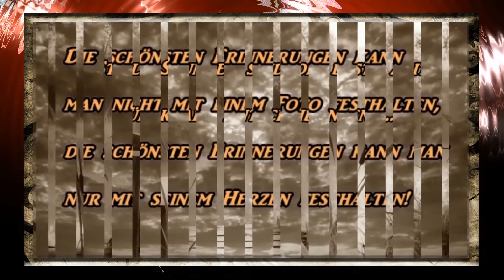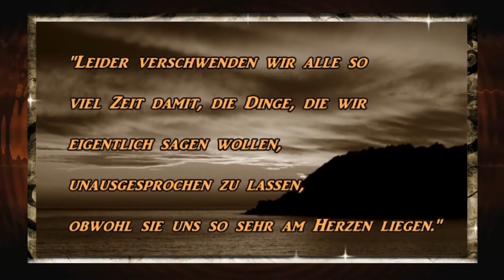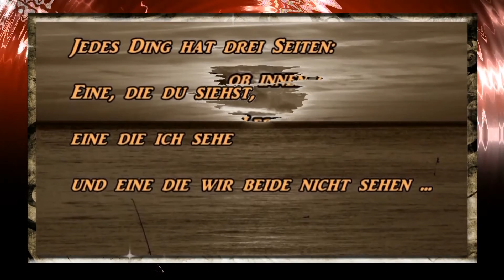Sprüche u. Zitate ♡ Traurige Lebensweisheiten *❀*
"Stille Stunden sind die beste
Zeit für klare Entscheidungen" ♡

"Quiet hours are the best
Time for clear decisions "♡

Mein YT Kanal ist nicht gewinnorientiert und die Video Erstellung ist nicht profitabel!
Ich bin nicht Besitzer des Songs und der Fotos! Eine eventuelle Urheberrechtsverletzung ist unbeabsichtigt! Alle Urheberrechte sind Eigentum ihrer jeweiligen Eigentümer!